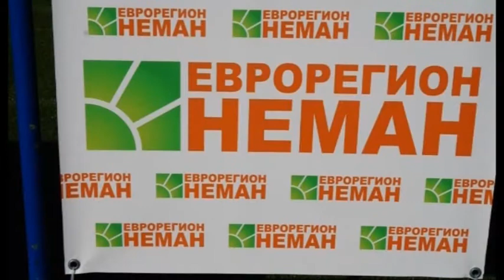2016-08-25 Marijampolės TV žinios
- Artėjant rugsėjui, ugdymo įstaigose verda pasiruošimo mokslo metams darbai.
- Gyventojai raginami paskubėti atsisveikinti su seno pavyzdžio vairuotojų pažymėjimais.
- Vytauto gatvėje tyvuliuojančioje baloje marijampoliečiai žada auginti antis.